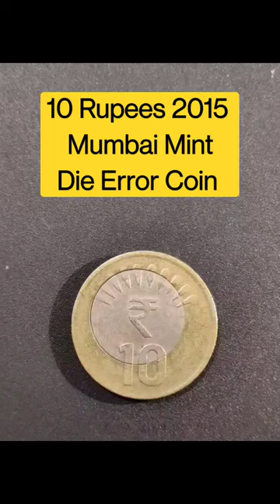10 Rupees 2015 Mumbai Mint Die Error Coin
I have read this amazing quote -
"Numismatic is not an Hobby Its an Emotion" (Credits to original creator)

Indian Coinage Book
Indian Paper Money Book

I have passion for coin collection and note collection, I would like to share my coin collection on this channel.